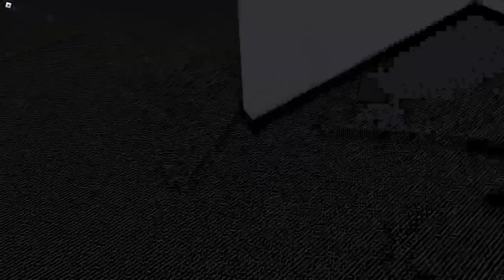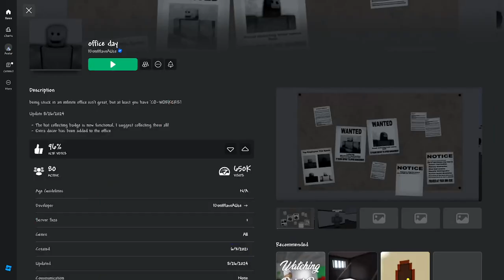Office day more like office danger